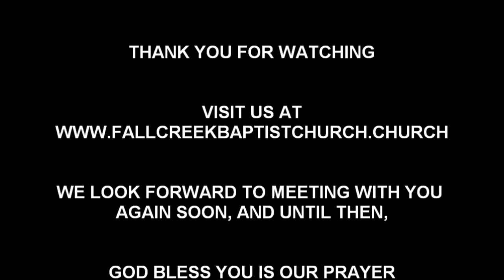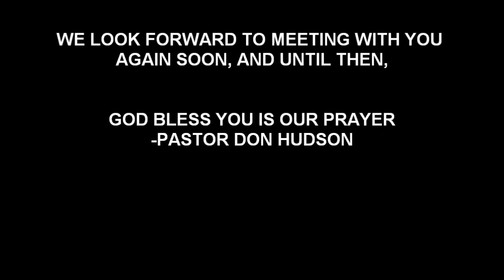The Return Of Jesus | Pastor Don Hudson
Text: 1 Thessalonians 5:1
Title: The Return Of Jesus
Date: 01/17/2021

This video contains only the Sermon and Singing portion of a live service at the
Church. It was originally aired on Facebook Live. For the full content of this particular service, please visit the Fall Creek Baptist Church – Jonesville, NC Facebook page: